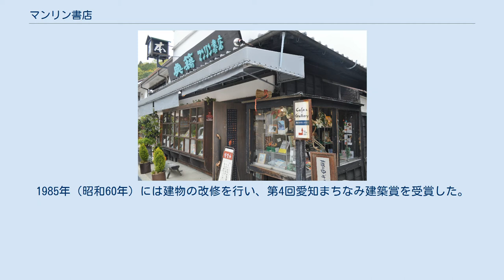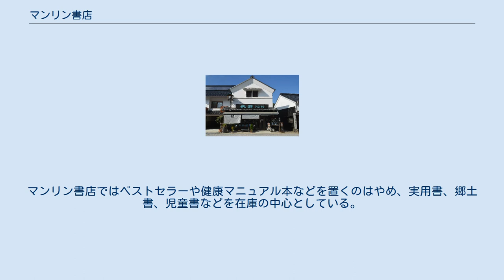マンリン書店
マンリン書店（マンリンしょてん）は、愛知県豊田市足助町新町2にある書店・ギャラリー・喫茶店。
正式名称は蔵の中ギャラリー マンリン書店。
 足助町は中馬街道である伊奈街道や飯田街道の宿場町として栄えた山間の町である。
現在のマンリン書店の建物は、江戸時代から続く呉服屋だった。
この呉服屋の屋号は「万屋」（よろずや）であり、当主は代々「林右衛門」（はやしうえもん）を名乗っていた。
呉服屋として江戸時代に建てられた建物を用いて、1930年（昭和5年）に書店のマンリン書店が開店した。
店名は屋号の「万」と当主の姓である「林」を音読みしたものである。
1985年（昭和60年）には建物の改修を行い、第4回愛知まちなみ建築賞を受賞した。
現在の2代目店長は、深見寿美子&深見冨紗子姉妹。
 間口6メートル、奥行き約40メートルの細長い敷地にある。
マンリン書店の東側には、白壁と板壁で囲まれたマンリン小路が南北に伸びており、この路地はマンリン書店に由来している。
足助町には足助大橋近くにコンビニエンスストアが2軒あり、また豊田市中心部とのアクセスも良好なため、地元の書店の客足は鈍っている。
マンリン書店ではベストセラーや健康マニュアル本などを置くのはやめ、実用書、郷土書、児童書などを在庫の中心としている。
コンビニエンスストアで取り扱っている雑誌やマンガの取次は行っていない。
もっとも北側の土蔵はかつてギャラリーとして使用されていたが、現在はブックカフェとなっており、コーヒーや自家製スイーツを楽しめる。